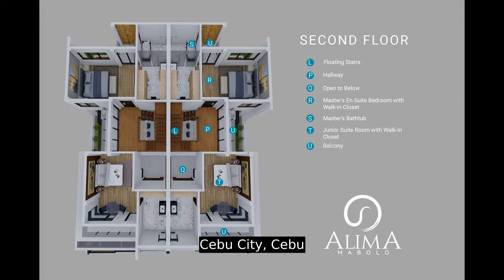Luxury House for Sale in Mabolo Cebu City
Number of Bedrooms: 5
Number of Bathrooms: 5
Floor Area: 422 sqm.
Lot Area: 160 sqm.
House Type: Duplex / Twin House
Number of Floors: 3
Number of Car Parking Spaces: 3